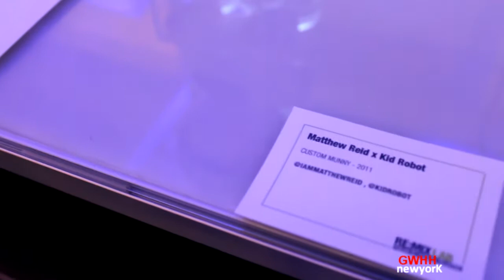RE:MIX LAB Fueled by Hyundai Veloster X GWHHNY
Gowhere hip hop NY at the Premier of the RE:MIX Lab.